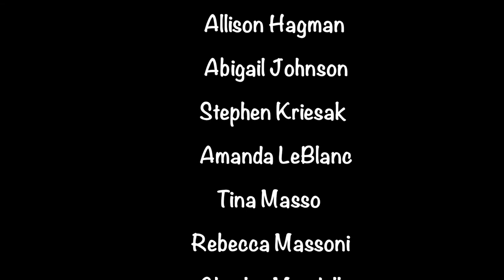HCC ICE Program 2013-2014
Inclusive Concurrent Enrollment Program
Holyoke Community College